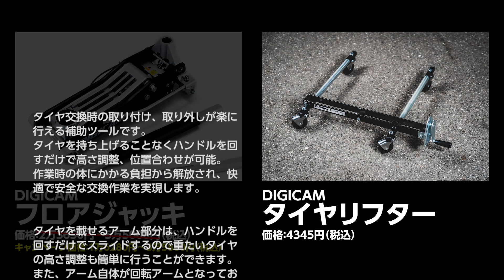【ドリフトドライバー下田紗弥加選手もご愛用】 DIGICAMタイヤリフター＆フロアジャッキで、キツいタイヤ交換が超手軽に♪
D1ライツに参戦中の下田紗弥加選手が、女性でも簡単かつ気軽にタイヤ交換ができる方法を指南します。その秘訣は、DIGICAMから発売中のタイヤリフターとフロアジャッキを使うこと。これにより肉体的にキツイ【重たいものを持ち上げる】という作業をすっ飛ばすことができるのです。ぜひ最後までご視聴、よろしくお願いします！